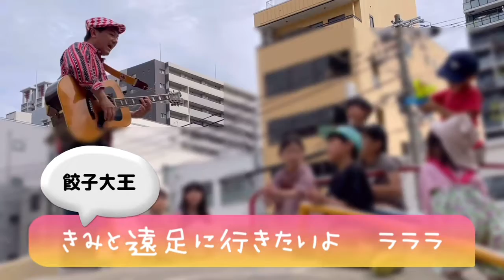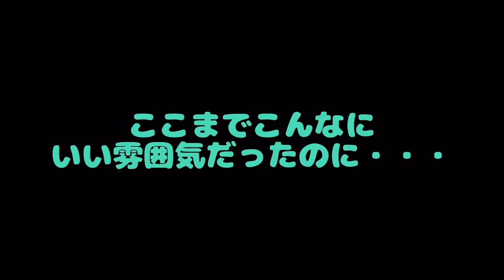【なんで、私がこんな目に！？】公園で子どもと歌うシリーズ第5弾！オリジナル曲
餃子大王とは１９８３年大阪教育大学軽音楽部で結成。
メンバーの多くが教師となりメジャーデビューせず、インディーズでの活動を継続
１９９０年のバンドブームで大阪厚生年金第ホールを満員にしたり、関西TVでレギュラー番組（しかも冠番組）をもつなど活躍。
UKプロジェクト第１号アーティストとしてCDを発売。オリコンインディーズチャートで１位となる。
２０２３年結成４０周年を迎える。

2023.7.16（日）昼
　東京「下北沢CLUB Que」
　🎵 ワンマンの予定

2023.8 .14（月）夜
　大阪「OSAKA MUSE」
　🎵対バン

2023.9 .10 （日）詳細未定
　東京「渋谷O-WEST」
　🎵w/モダチョキ

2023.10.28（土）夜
　大阪「南堀江Knave」
　🎵ワンマン？対バン？

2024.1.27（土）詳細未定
　大阪・心斎橋「OSAKA MUSE」
　🎵 結成40周年記念